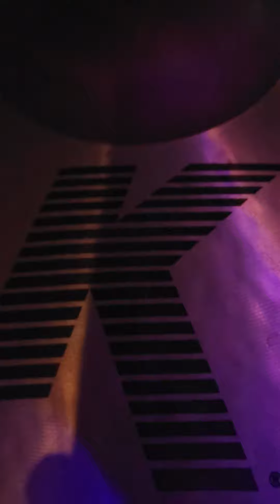1 de febrero de 2024(3)